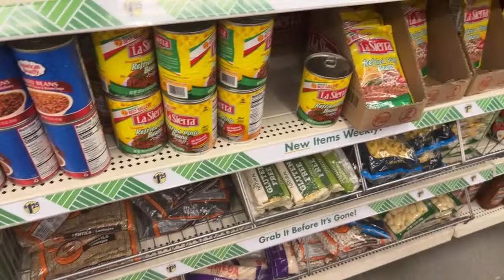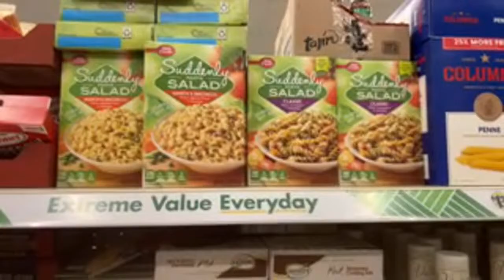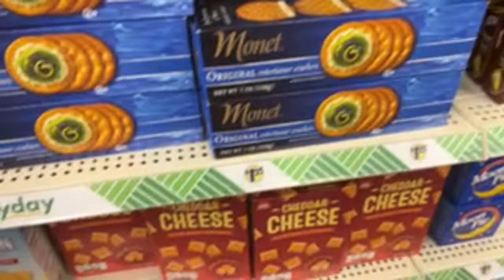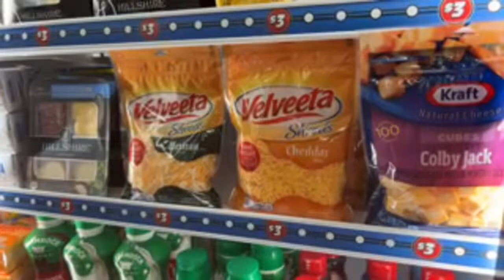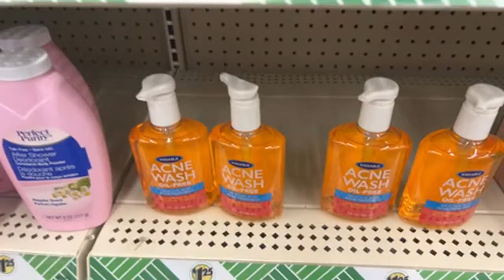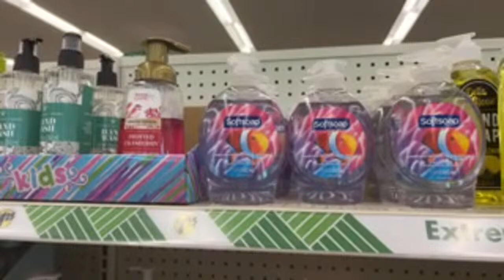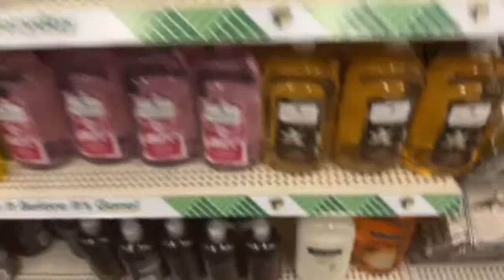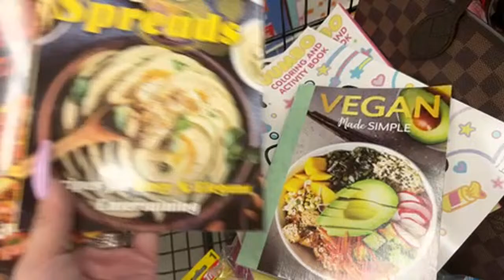👑THE Queen is live at Dollar Tree!!! Let’s Go Shopping!!!👑